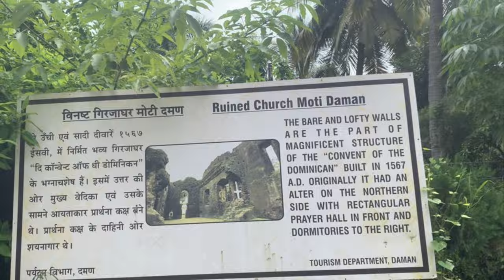Dominican Monastery at Moti Daman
Built in 1567 it had an altar on the Northern side with a rectangular prayer hall in front and dormitories to the right. It was one of the prominent Portuguese Churches during their colonial era in Daman and was frequented by priests across the world. Today it lays in ruins though not in neglect as the entire area has been maintained very well with manicured gardens providing some sense of its glorious past